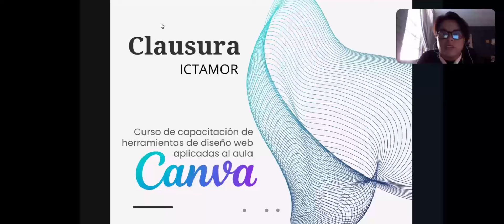Realiza Icatmor la clausura del curso de Herramientas de Diseño Web Aplicadas al Aula Canva